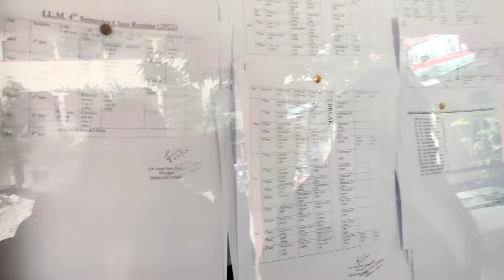first class of 2nd year (3rd sem) being Law student || ft: margesvlog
Hi,
Welcome to my youtube margesvlog hope you guys are fine. I know it's been a long gap😀😊

today I have attained my 1st class of 2nd year, that is in 3rd semester.
I was super excited to meet my classmate.